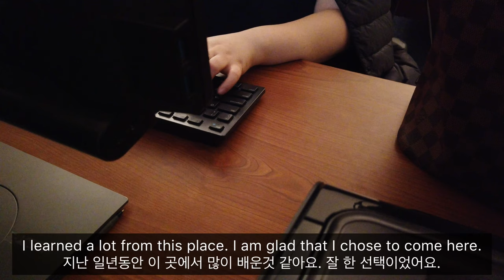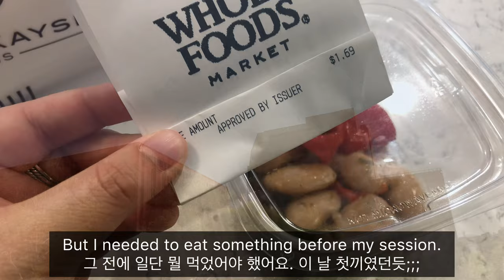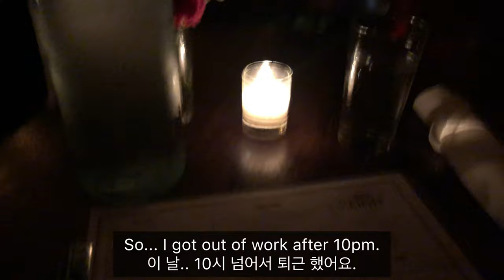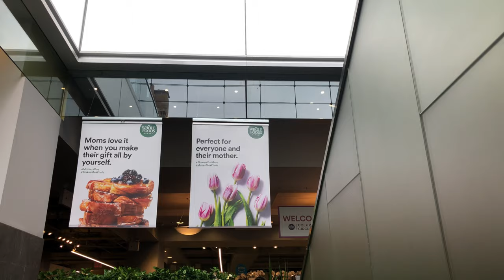[ENG/KOR] NYC VLOG #3 뉴욕 브이로그 Work, Restaurants (buvette, nonono), and Self-care (Therapy, movie)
Hello all,

Thanks for visiting and watching my third vlog.

Stay healthy and all the best,

안녕하세요,

National Suicide Prevention Lifeline: 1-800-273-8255
자살예방 상담전화: 1393

Cameras: iPhone X & DJI Osmo Pocket